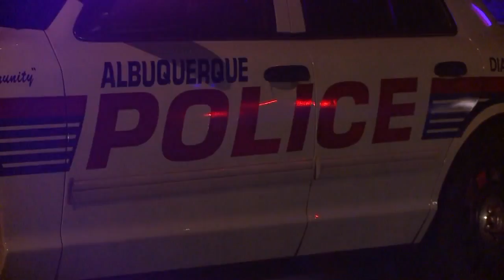BuzzFeed reporter says DA Brandenburg called Mayor Berry a psychopath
BuzzFeed reporter says DA Brandenburg called Mayor Berry a psychopath - Source